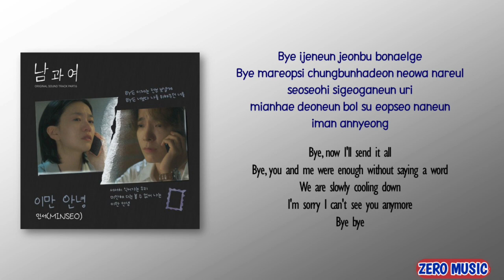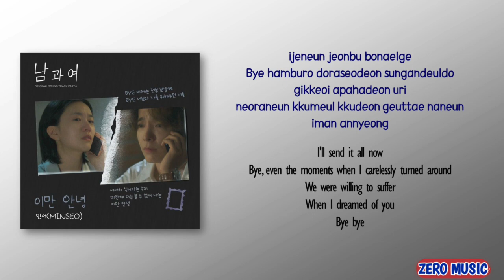MINSEO - 이만 안녕(Bye Bye) (Between Him and Her OST Part 6) [Rom_Eng Lyric]